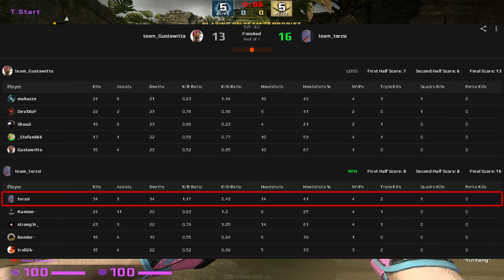CSGO POV torzsi (34-14) Ancient 𝙒𝙞𝙣 (16-13) / Faceit 11.02.2023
🔥 CSGO POV torzsi with him 🐭Mouse Settings, Crosshair, Video setting & Config.

🐭Mouse: RAZER DEATHADDER V3 PRO
🔹️DPI: 800
🔹️Sensitivity: 1.00
🔹️eDPI: 800
🔹️Zoom Sensitivity: 1.00
🔹️Hz: 4000
🔹️Windows Sensitivity: 6
🔹️Raw Input: 1
🔹️Mouse Acceleration: 0

➪Video setting
🔹️Resolution: 1280x1024
🔹️Aspect Ratio: 5:4
🔹️Scaling Mode: Stretched
🔹️Display Mode: Fullscreen
🔹️Brightness: 110% (in cs go 115%)